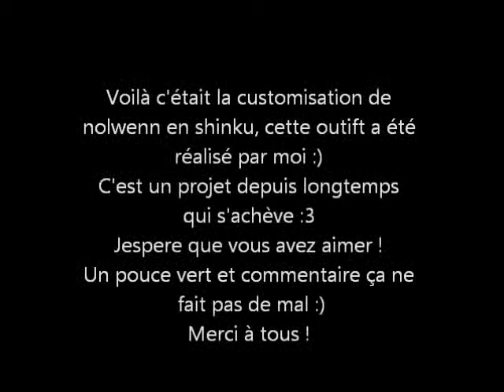Pullip custom shinku rozen maiden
Alors voici une vidéo qui vous montre la custo que j'ai fait au niveau des vêtements pour nolwenn. Pour qu'elle fasse un cosplay de Skinku du manga Rozen maiden ! :3
C'est un projet qui date et que j'ai réalisé en 2 semaine, chaque week-end.
Il a un défaut sur la robe qui se voit, c'est dommage je viens de le voir mais ça n'empêche pas d'apprécier la custo :)
Mon site officiel pour mes dolls : à venir